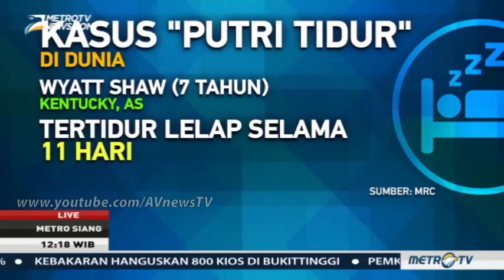Kisah Putri 'Tidur' dari Banjarmasin, Kalimantan Selatan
4 Kisah 'Putri Tidur' di Berbagai Belahan Dunia.

Fenomena tidur non-stop selama belasan hari yang dialami Siti Raisa Miranda alias Echa, remaja putri berusia 13 tahun asal Banjarmasin, Kalimantan Selatan menjadi perhatian banyak pihak.

Sebelum dilarikan ke Rumah Sakit Ansari Saleh pada Kamis, 26 Oktober 2017, Echa sempat diperiksa oleh dua dokter spesialis jiwa dan saraf puskesmas.

Namun, dokter spesialis jiwa Siti Khairiyah menyatakan belum bisa menyimpulkan penyakit yang diderita Echa. Pihaknya menduga gadis belia itu mengalami hipersomnia.

Hipersomnia merupakan salah satu kelainan tidur yang ditandai rasa kantuk yang berlebihan. Sehingga pasien sering kali membutuhkan waktu tidur yang jauh lebih lama dari orang normal.

Untuk itu, pemeriksaan teliti dan observasi intens diperlukan untuk menentukan penyebab gangguan yang diderita Echa.

Echa tidur sejak 10 Oktober 2017. Keluarga 'putri tidur' itu pun khawatir. Sang ayah, Muliyadi, yang merupakan warga Jalan Pangeran, kota Banjarmasin, mengatakan dia dan istrinya tetap memberi Echa makan dan minum.

Menurut Muliyadi, respons Echa saat diberi makan itu ada, meskipun sambil tidur. Demikian pula saat mau buang air kecil maupun besar, Echa bisa pergi ke toilet.

"Tapi, habis itu langsung berbaring tidur lagi," ujar Muliyadi.

Jika kasus yang dialami oleh Echa terbukti sebagai fenomena Sleeping Beauty Syndrome, maka gadis itu akan jadi orang Indonesia pertama yang mengalaminya.

Namun, ini bukan kali pertama terjadi di dunia. Seperti dilansir dari berbagai sumber, berikut 4 kasus sindrom 'putri tidur' yang pernah terjadi di sejumlah negara:

1. Louisa Ball, Inggris

Fenomena semacam ini juga pernah terjadi di Inggris pada tahun 2011. Putri tidur yang semula hanya ada dalam cerita dongeng terjadi di dunia nyata.

Dikutip dari laman ABC News, gadis tersebut bernama Louisa Ball asal Worthing. Kala itu, suhu di Inggris begitu dingin dan Louisa mulai tertidur.

Orangtua gadis berusia 17 tahun itu tak mengira jika anak perempuannya tak bangun selama 14 hari. Mereka bahkan mencoba membangunkan putrinya dengan membuat makanan lezat, namun upaya itu gagal.

"Ia bahkan melewatkan sekotak biskuit, lima bungkus keripik yang biasanya jadi makanan favoritnya," ujar Rick Ball, ayah Louisa.

"Ini adalah kasus yang menyerupai hamster yang tengah hibernasi. Saya harus memasukan makanan ke dalam mulutnya sedikit demi sedikit," tambahnya.

Karena terjaga selama hampir dua pekan, gadis itu kehilangan berat badan selama 10 kilogram.

Louisa kemudian dirujuk ke rumah sakit di London. Berkat campur tangan pihak medis, gadis itu didiagnosa terkena Kleine-Levin Syndrome (KLS) atau sindrom putri tidur.

2. Jade Fraizer, Amerika Serikat

Seorang gadis kecil bernama Jade Fraizer didiagnosa mengidap KLS yang akhirnya menyebabkan dirinya tertidur hingga beberapa hari.

Dikutip dari laman Mirror, gejala aneh sudah dirasakan oleh Dee, ibu kandung dari bocah itu.

Anak gadisnya yang masih berusia 11 tahun itu kerap tertidur dalam kelas ketika pelajaran berlangsung. Bahkan ketika hari Natal, Jade juga tertidur.

Melihat kondisi semacam ini, Dee langsung merujuk anaknya ke rumah sakit untuk diperiksa. Kemudian dokter langsung menyimpulkan bahwa Jade terkena 'sindrom putri tidur'.

3. Heather Reed, Kanada

Kasus seperti ini juga dapat menimpa seorang wanita dewasa. Salah satunya Heather Reed asal Kanada.

Dikutip dari laman Ekspress, Heather Reed bekerja sebagai seorang ilmuwan. Karena terkena sindrom tersebut, ia harus kehilangan pekerjaannya sebagai ahli biologi.

Bayangkan saja, selama kurun waktu satu tahun (jika dihitung ada 8.670 jam), wanita ini menghabiskan waktu hingga 8.030 jam hanya untuk tidur.

Setelah terbebas dari belenggu 'sindrom putri tidur', wanita ini mengaku kondisi tersebut sangat berdampak besar dalam kehidupannya.

"Hal ini tentu berdampak dalam hidup saya. Masalahnya, saya merasa seperti menjadi hantu dalam hidup saya sendiri," ujar Heather.

4. Beth Goodier, Inggris

Selepas Louisa Ball, ada pula gadis Inggris yang menderita 'sindrom putri tidur'. Ia adalah Beth Goodier yang mengalaminya pada tahun 2014.

Kala itu, Beth masih berumur 16 tahun. Dalam sehari, gadis itu hanya bangun dua jam saja. Akibat kondisi ini ia tak dapat menjalankan aktifitasnya. Demikian dilansir dari laman BBC.

Segala sesuatu hal yang dibutuhkan oleh Beth bergantung pada campur tangan Janine, sang ibu.

"Saya ingin melakukan sesuatu hal yang sangat produktif seperti gadis-gadis lainnya," ujar Beth.

Pada Oktober 2014, gadis itu berkesempatan menyampaikan sesuatu kepada khalayak ramai soal sindrom yang ia derita. Tujuannya, agar setiap orang dapat mengerti dan waspada soal penyakit langka tersebut.